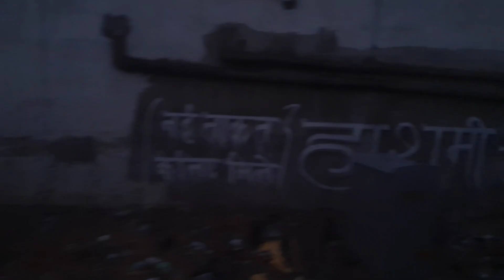Train No 11904 Virangana Laxmi Express(Etawah Jn to Gwl)